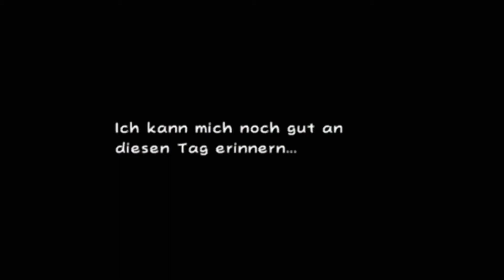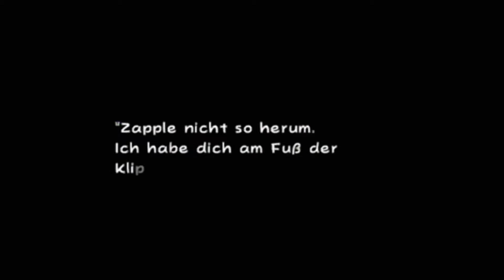Super Paper Mario [6] - Vom Himmel hoch da komm ich her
Let's Play Super Paper Mario [6] - Vom Himmel hoch da komm ich her [deutsch/100%]

Wie hat sie diesen Sturz überlebt?

Name: Super Paper Mario
Ersteller: Nintendo
Erscheinungsjahr: 2007
Ein Buch, das vor allen versteckt wurde, eine Hochzeit von zwei Wesen die nie vereint werden sollten und ein Graf, der eine neue Welt erschaffen will.
Das sind die Zutaten für ein großartiges Spiel, nämlich Super Paper Mario.
Gemeinsam mit dem Pixl namens Tippi muss ein Quartett von Helden die Welt vor dem Untergang bewahren. Doch die Zeit rennt! Und was noch wichtiger ist, wer sind die drei anderen Helden neben Mario?

Endcard-Ersteller: Ich
Song: TheFatRat - Windfall

Auf keinen der Kauflinks bekomme ich Provision.

Ich werde in keinster Weise durch Alpha-Steam unterstützt. Ich habe die hier verlinkt, da ich dort Stammkunde bin und man die Experten auf dem Gebiet des Dampfens unterstützen muss. Abgesehen davon kann man auch mal außerhalb von Amazon was bestellen! ;)